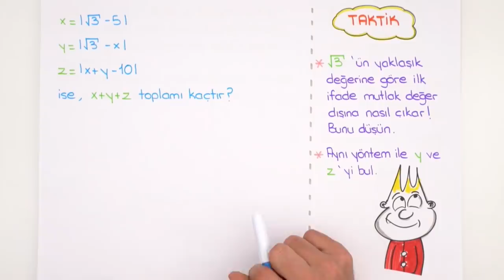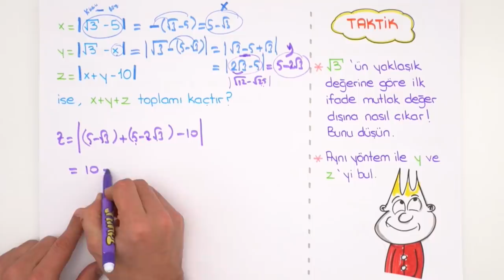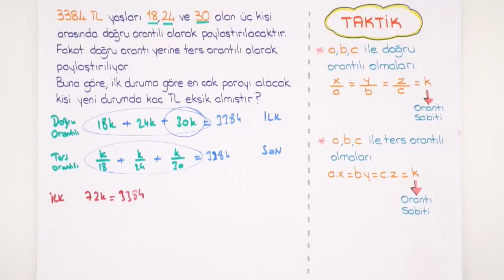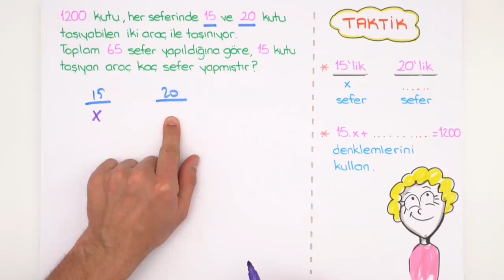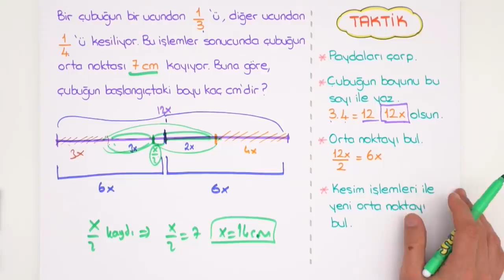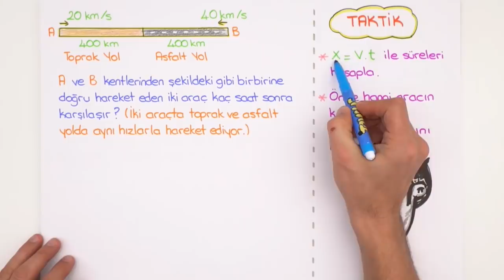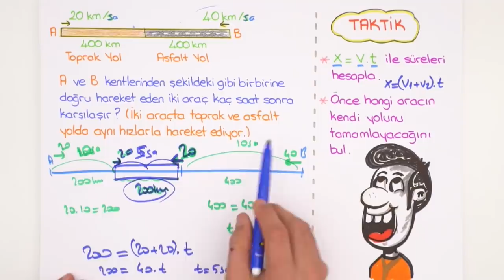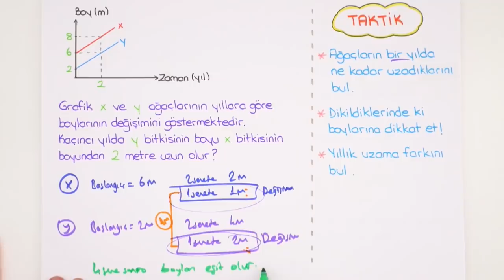9.Sınıf Matematik 2.Dönem 1.Yazılıya Hazırlık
Yaptığımız anket sonucu ekstra matematik dersi için yazılı videosu istediniz. Biz de bu anket sonucu size video hazırladık. 9.Sınıflar matematik sınavına girmeden önce mutlaka bu videoyu izlemelisin! 😊

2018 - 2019 Güncel Müfredat ücretsiz konu anlatımları için 9.Sınıf Matematik 9.Sınıf Biyoloji 9.Sınıf Coğrafya 9.Sınıf Fizik 9. Sınıf Kimya 9.Sınıf Tarih 9.Sınıf Türk Dili ve Edebiyatı 9.Sınıf İngilizce